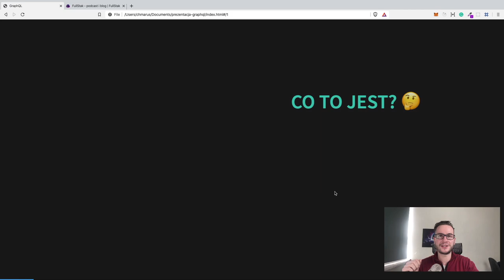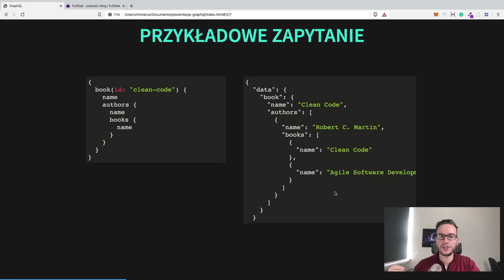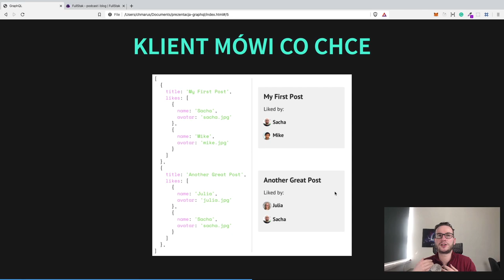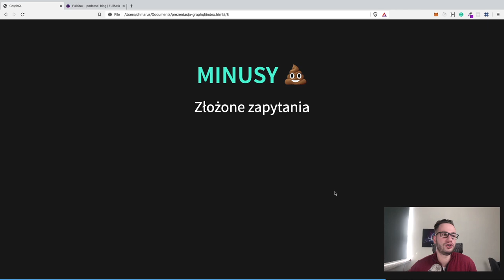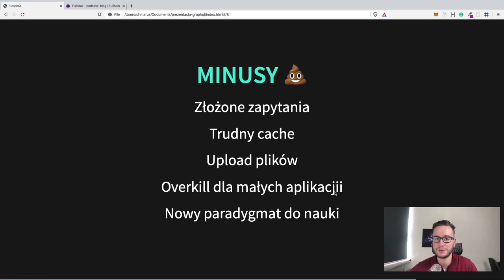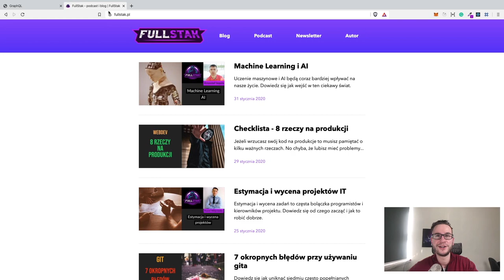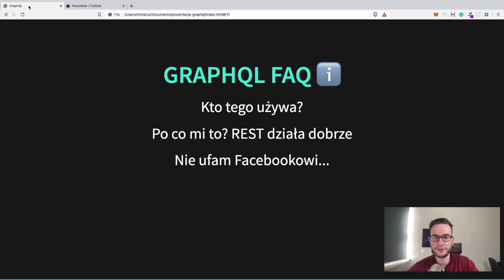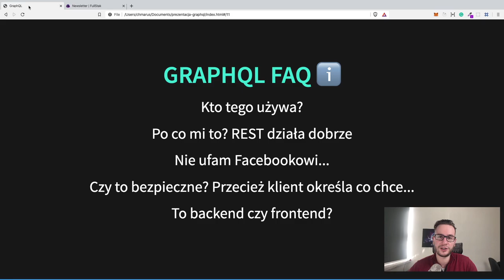GraphQL ❌5 największych wad i zalet + FAQ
Po ostatnich materiałach dotyczących GraphQL otrzymałem pełno wiadomośći z pytaniami o to kiedy należy używać GraphQL i jakie są wady oraz zalety tej technologii. W tym materiale odpowiadam na te pytania.

✅Co to jest GraphQL?
✅Jakie są zalety / wady?
✅Kiedy GraphQL to DOBRY i ZŁY pomysł?
✅Czy GraphQL jest bezpieczny?
✅Czy GraphQL to chwilowa moda?